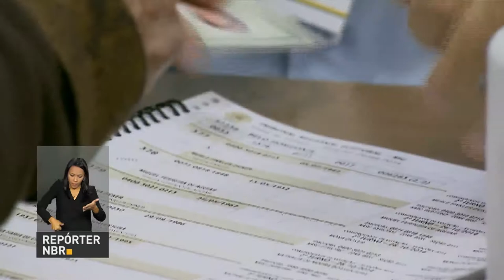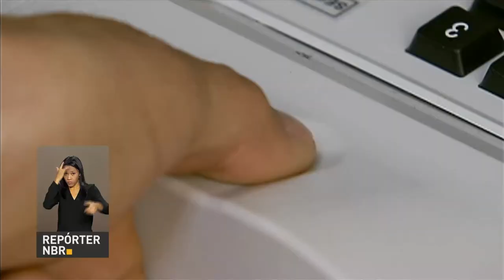BOLETIM REPÓRTER NBR 11h - 24 de agosto de 2017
REPÓRTER NBR 11H - 24.08.17: Assinado termo de compromisso que  libera recursos para o aeroporto de Ribeirão Preto, em São Paulo. Veja também: Governo anuncia  57 projetos no Programa de Parcerias de Investimento (PPI). E mais: Denatran  assina termo para aumentar a segurança na transmissão de dados e otimizar recursos.